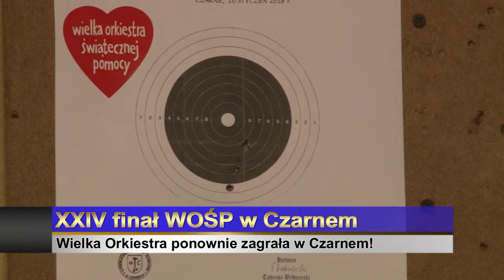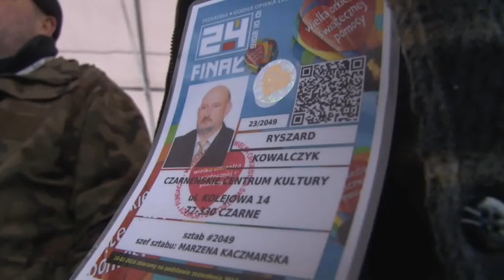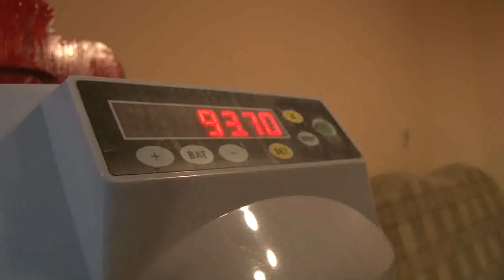XXIV finał WOŚP w Czarnem - 10 stycznia 2016 r.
Relacja z kolejnego finału Wielkiej Orkiestry Świątecznej Pomocy, która w Czarnem zagrała już po raz czternasty.  Materiał ten zostanie wyemitowany w Programie Lokalnym TV CZARNE dn. 21 stycznia 2016 r.